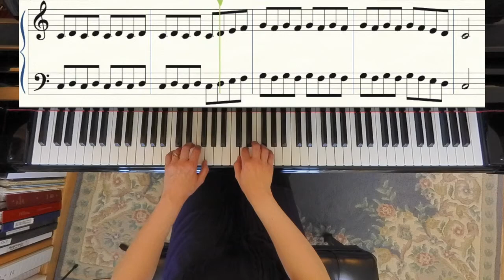Schmitt Five-Finger Exercise #17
Schmitt Five-Finger Exercise Opus 16 #17